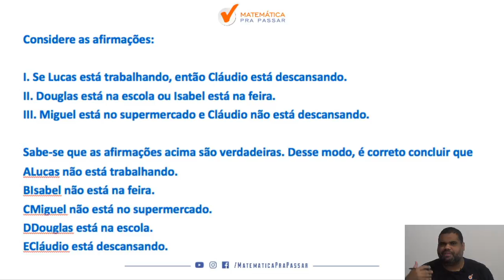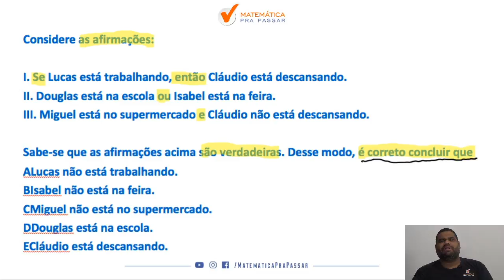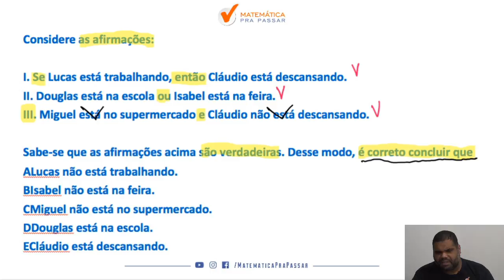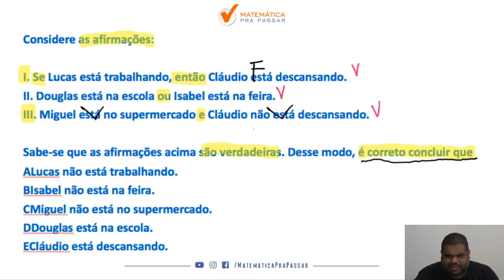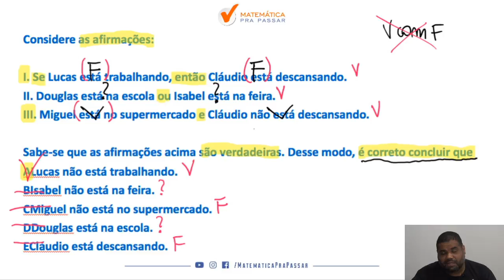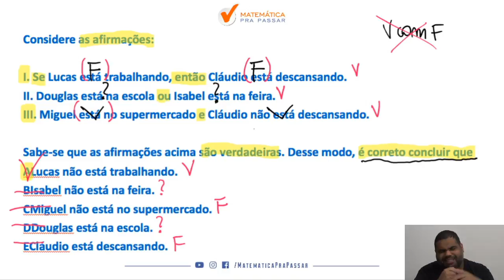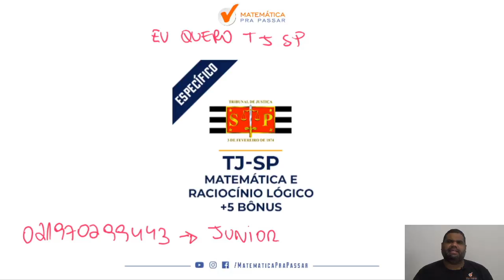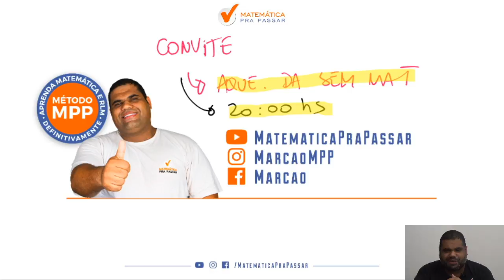Lógica de Argumentação para o TJ SP | Quiz MPP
Você quer aprender a interpretar e resolver questões de Lógica de Argumentação  para o TJ SP ?

Se sua resposta for sim , então você precisa aprender a interpretar e resolver questões de Lógica de Argumentação para o TJ SP com esse vídeo onde nosso professor, Marcão, mostra todos os segredos para você detonar nas questões de Lógica de Argumentação para o TJ SP.

Você terá um passo a passo para aprender a interpretar e resolver questões de Lógica de Argumentação para o TJ SP de forma rápida e simples e nunca mais errar nenhuma questão de Lógica de Argumentação para o TJ SP.

Agora basta dar o play no vídeo e aprender com o Método MPP os segredos de como aprender a interpretar e resolver questões de Lógica de Argumentação para o TJ SP.